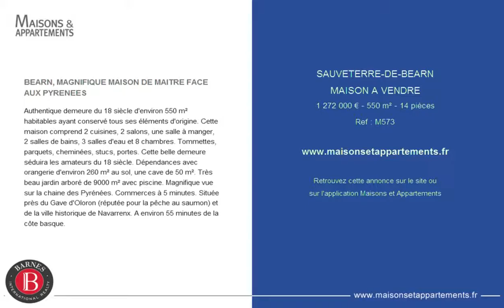SAUVETERRE-DE-BEARN - MAISON A VENDRE - 1 272 000 € - 550 m² - 14 pièces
Référence : M573

BEARN, MAGNIFIQUE MAISON DE MAITRE FACE AUX PYRENEES
Authentique demeure du 18 siècle d'environ 550 m² habitables ayant conservé tous ses éléments d'origine. Cette maison comprend 2 cuisines, 2 salons, une salle à manger, 2 salles de bains, 3 salles d'eau et 8 chambres. Tommettes, parquets, cheminées, stucs, portes. Cette belle demeure séduira les amateurs du 18 siècle. Dépendances avec orangerie d'environ 260 m² au sol, une cave de 50 m². Très beau jardin arboré de 9000 m² avec piscine. Magnifique vue sur la chaine des Pyrénées. Commerces à 5 minutes. Située près du Gave d'Oloron (réputée pour la pêche au saumon) et de la ville historique de Navarrenx. A environ 55 minutes de la côte basque.

Cette annonce vous est proposée par l'agence BARNES COTE BASQUE